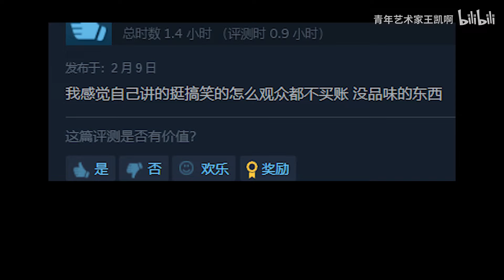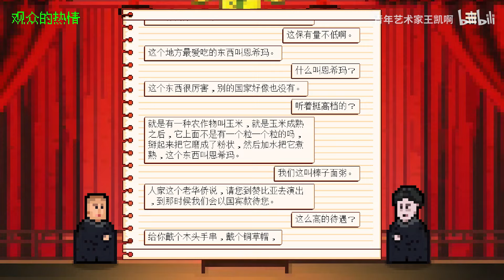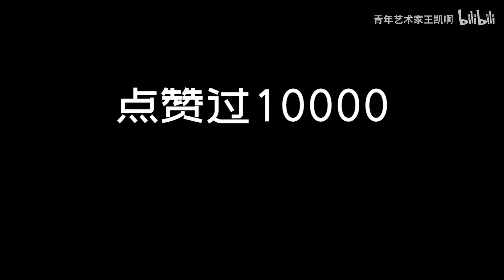这次郭德纲喝多了？《相声模拟器》疯狂串活 于谦大挑战！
游戏：相声模拟器